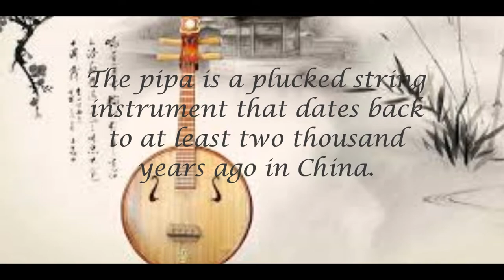History Tidbits of the Pipa 琵琶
This is a brief introduction to the history of the Chinese classical plucked string instrument – the pipa 琵琶. In my novel "Tales of Ming Courtesans" (coming soon!), two protagonists - peerless beauties Chen Yuanyuan 陳圓圓 and Li Xiangjun 李香君 - are both dazzling pipa players and kunqu singers in the glitzy Qinhuai pleasure district.